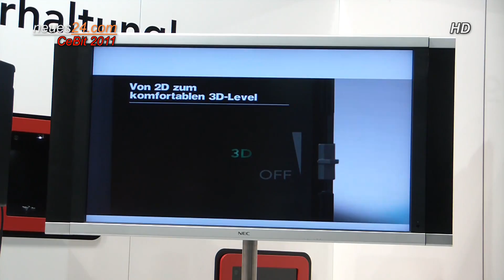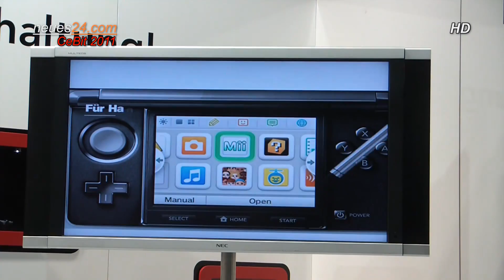Nintendo 3DS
CeBit 2011